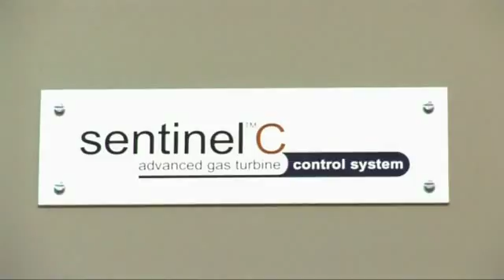Masaood John Brown | Field Support & Engineering Services Presentation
Masaood John Brown (MJB) are total providers to owners
and operators of industrial gas turbines through the world,
offering an employee skill base that equates to over 2,500
man years of OEM experience in industrial turbine
maintenance solutions, with particular specialization in the
frame range of turbines designed by GE and their former
business and manufacturing associates.

Our business is founded on the strength of our technical
and engineering capability, reinforced by our commitment
to quality and customer satisfaction that is demonstrated
by our accreditations ISO 9001:2001, ISO 14001:2004
and OSHA 18001:1999.